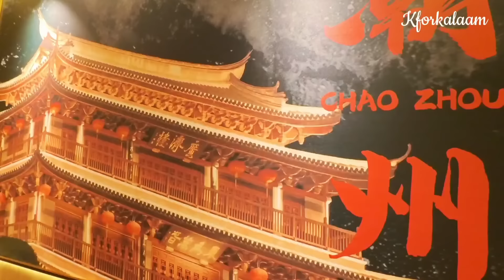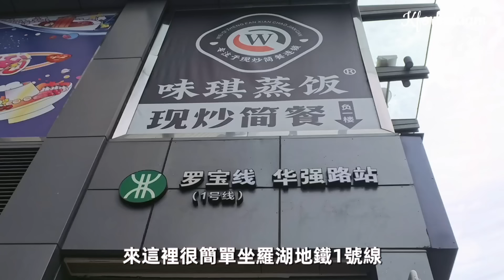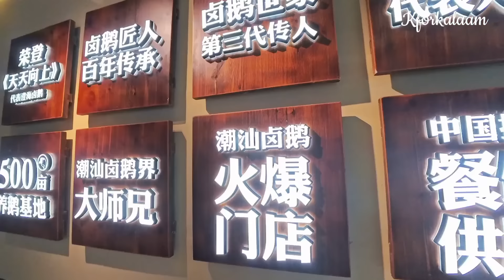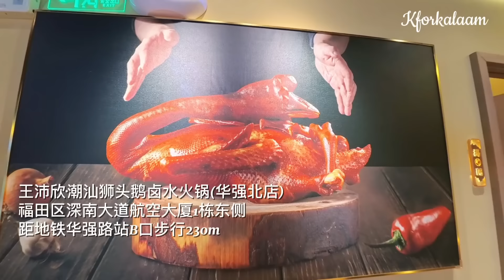華強北獅頭鵝鹵水火鍋✨新張開業首日拍攝，三代滷水，巨型鵝掌鵝翼，鵝舌、鵝提燈、鵝肝回味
王沛欣·潮汕狮头鹅卤水火锅(华强北店)
福田区深南大道航空大厦1栋东侧
距地铁华强路站B口步行230m